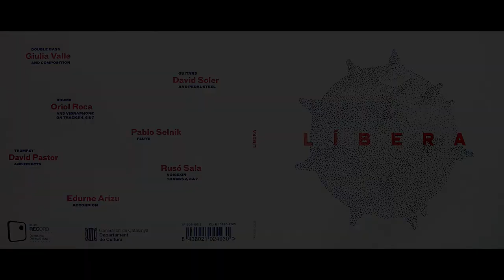Giulia Valle 'Líbera' - New Video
New Líbera video, includes images and music from a concert at "Sala Hiroshima" (barcelona) dec. 2015.